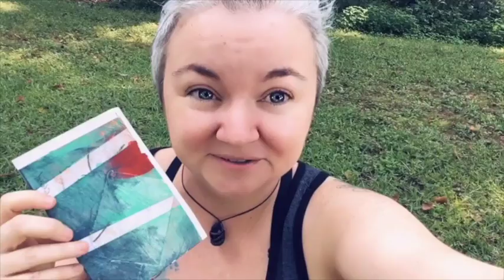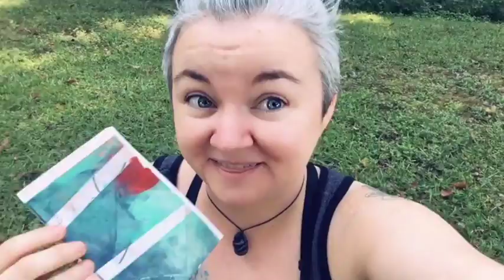MAIL ART : Snail Mail Surprise!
o8.22.18 Snail Mail Surprise Vlog — Received some surprise Mail from @theartproject chadtheartist here on YouTube! Go check out his channel for amazing art projects, DIYs and more!